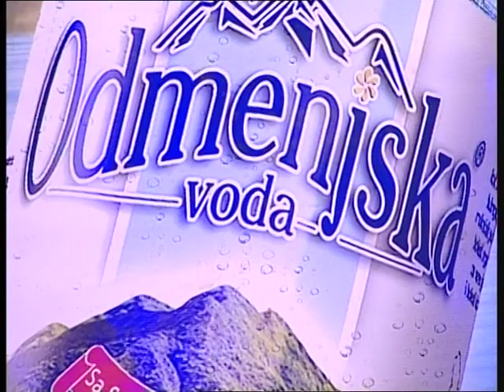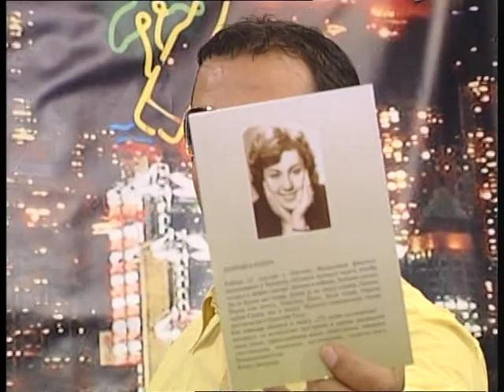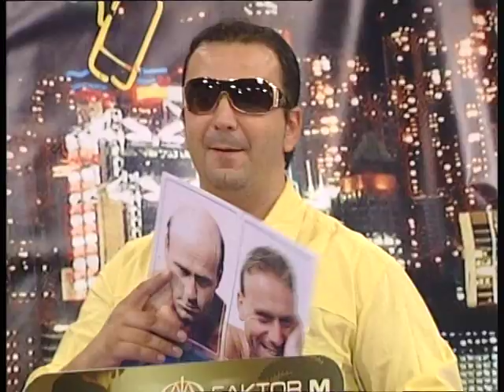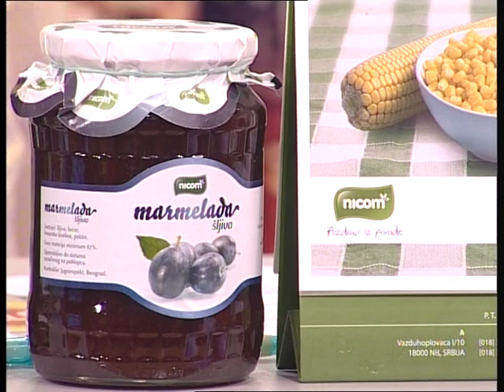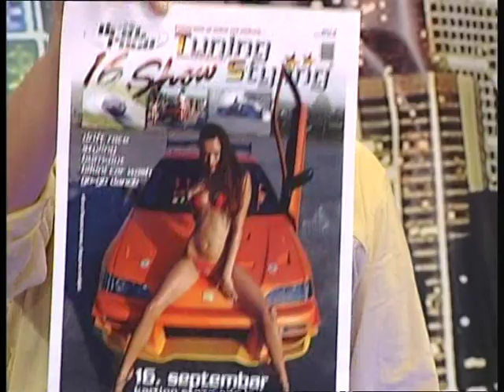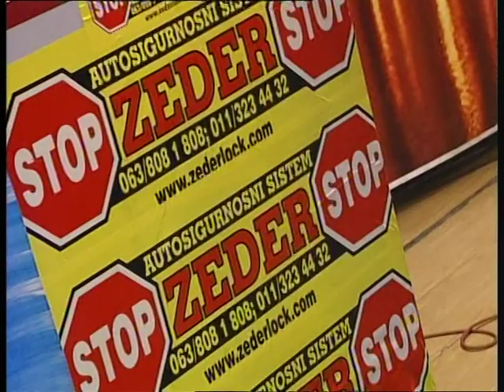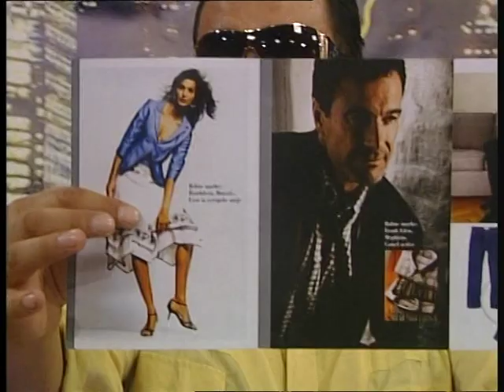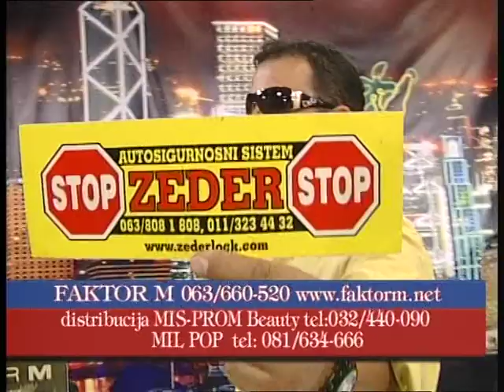Prslook 682. Dado Polumenta,Amajlija,Vladanka Celic,Svetlana Kitic,Tamara,Dubravka Rodic